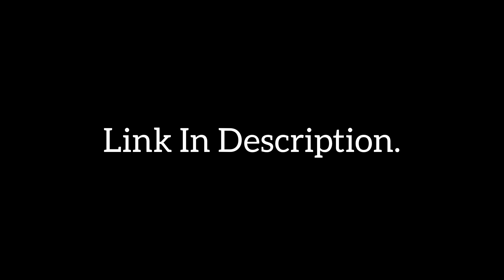How To Spawn Mortis Bat In Graveyard *New Glitch*